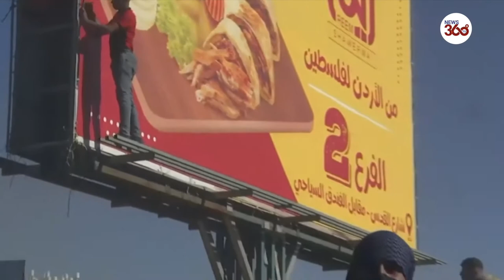Israeli conflict: At least nine Palestinians killed as violence spreads to West Bank - News 360 Tv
At least nine West Bank Palestinians were killed by Israeli live fire during violent clashes with the Israel Defense Forces on Friday, the Palestinian Authority health ministry said.

Palestinians threw rocks, Molotov cocktails and shot fireworks at several locations across the West Bank, according to the IDF. Israeli soldiers responded with riot dispersal means and, in some cases, live fire.

According to the IDF, some 3,000 Palestinians participated in the riots. The IDF said live fire had been used at some of the sites, including to target “main rioters.”

Palestinian Authority President Mahmoud Abbas called on the United States to intervene to stop the escalation in the West Bank and Gaza after the bloody day of West Bank clashes.

The president calls on the US administration to immediately and swiftly intervene to stop this Israeli aggression so that things do not get out of control,” Abbas’s office said in a statement.
Abbas called the shooting deaths “brutal and programmed killings carried out by the Israeli occupation forces.”

According to the PA health ministry, one of the Palestinian fatalities was shot during clashes in the town of Urif, near Nablus, and another in Yaabad, west of Jenin. Another two took place near the West Bank city of Salfit.

Local Palestinian media reported that demonstrators in Urif torched a Palestinian Authority police station during the riots.